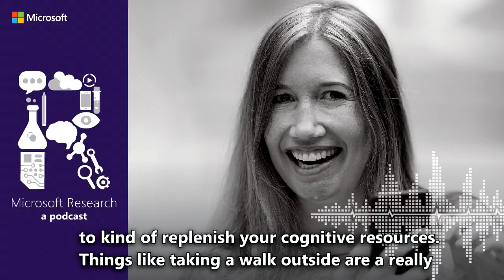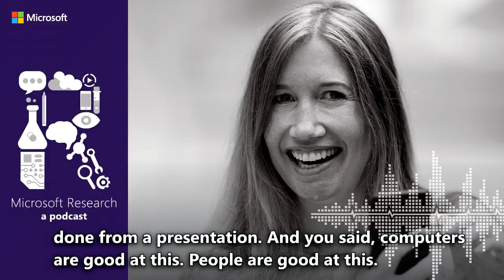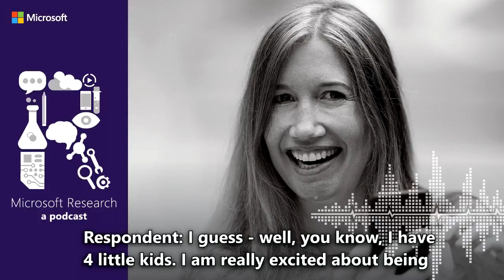Snippets from the Revolution – An Interview with Dr. Jaime Teevan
Today she talks about what she calls the productivity revolution, and explains how her research in micro-productivity – making use of short fragments of time to help us accomplish larger tasks – could help us be more productive, and experience a better quality of life at the same time.